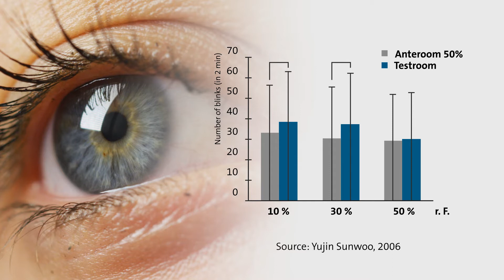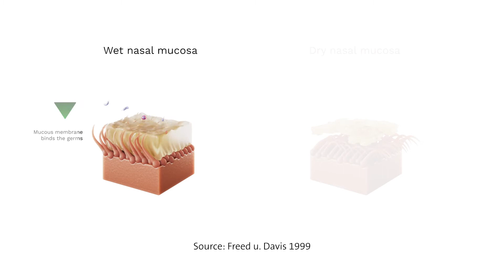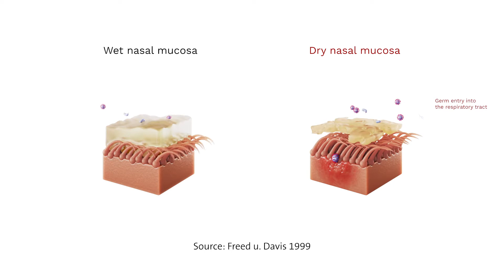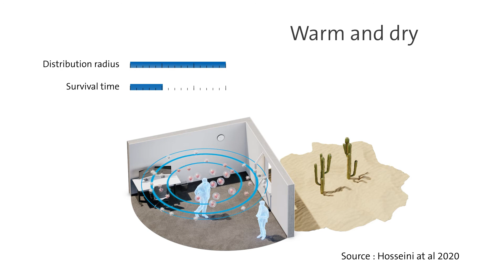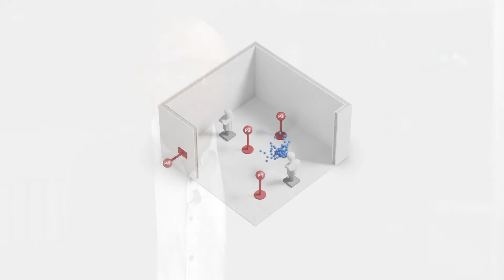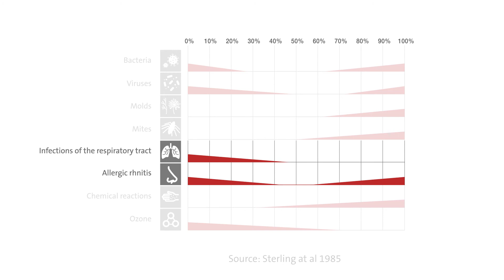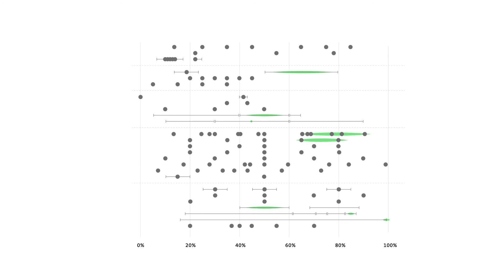What influence does air humidity have on people? | Interview with Kai Rewitz, RWTH Aachen University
In the scientific literature, in standards and in guidelines, different recommendations are given for lower and upper limits of relative humidity for indoor spaces in order to reduce adverse effects on people and their health.

However, these limits are not uniform and in some sources only a lower or upper limit is given. Often, scientific publications state an optimal range of relative humidity for humans between 40% and 60%.

In this paper, based on the evaluation criteria of comfort, health, and influence on pathogens and pollutants, the results of the considered sources are analyzed and the recommendations are put into an overall context. The results show that the influences of relative humidity should be considered individually for each criterion and that the requirement for a concrete target range always represents a compromise.

For example, low relative humidities can lead to a higher acceptance of perceived air quality and to a reduction in the proliferation of dust mites and the corresponding adverse health effects. Maintaining moderate relative humidities can significantly reduce eye, skin, and respiratory health impairments and associated absenteeism.

With respect to pathogens, depending on the type of virus, relative humidity can affect their inactivation. For example, polioviruses are inactivated to a maximum degree at low relative humidities, influenza viruses at medium relative humidities, and coronaviruses at medium to high relative humidities. High relative humidities reduce the suspension time of particles and aerosols, but should be avoided because of the risk of microbial growth and mold.

Overall, therefore, the compromise of a medium range of relative humidity is shown to have the least adverse effects on humans and their health

Condair GmbH
Parkring 3
85748 Garching